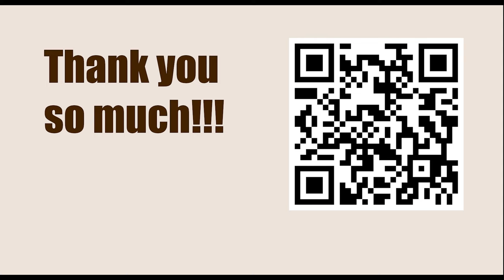Satty Zhuldyz Blitz 2023 - Round: 22.2 || Levon Aronian vs Haik M. Martirosyan